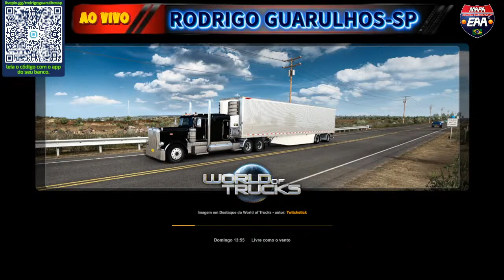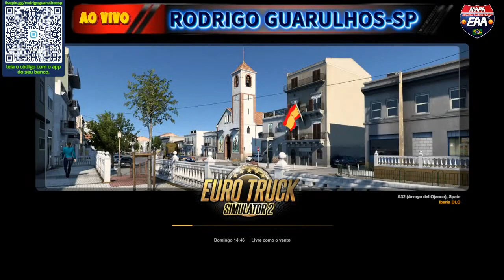#109-REPLAY 🚧LIVE DO DIA 19/08/2022🚧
🚛CANAIS DOS AMIGOS DA ESTRADA:🚛
サインアップするだけでマルチプレイヤートレインをプレイするための注意
attention à jouer au train multijoueur il suffit de s'inscrire
Внимание, чтобы играть в многопользовательский поезд, просто зарегистрируйтесь
attention to play multiplayer train just sign up